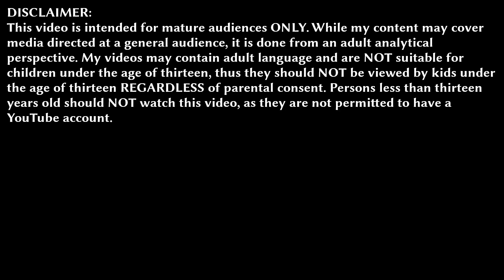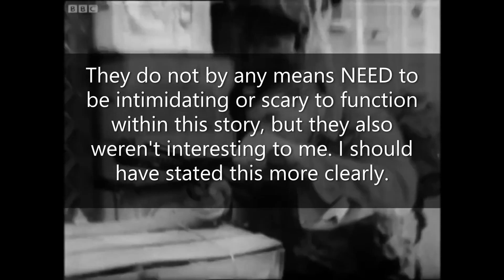Classic Doctor Who Review - The War Machines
Doctor Who's third season finale, and a surprisingly fitting way to end this season.

All footage and images used are owned by the BBC, and are used purely for the purposes of review and critique. I am not profiting from this video in any way.